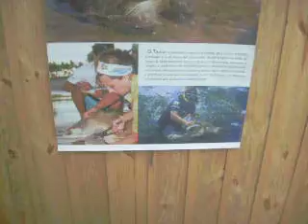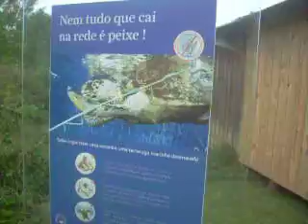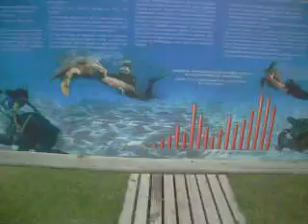Gerhard e Danilo no Projeto Tamar